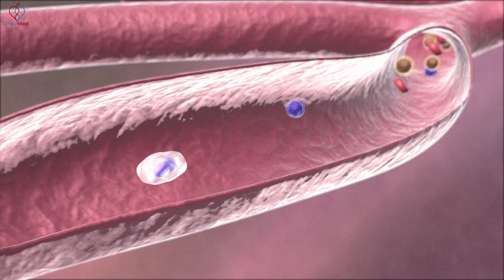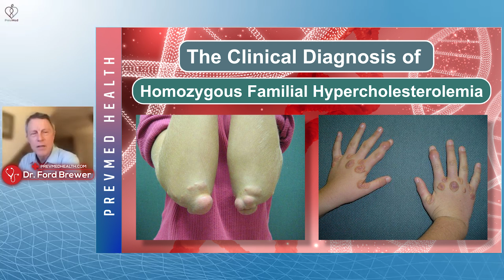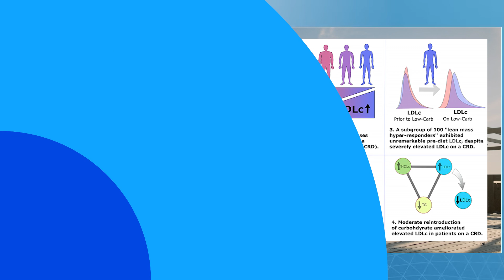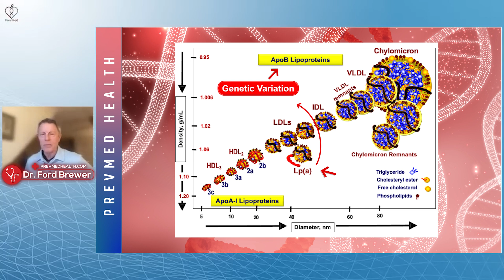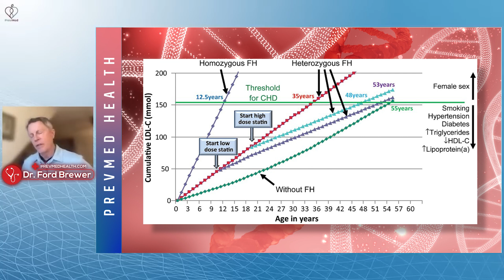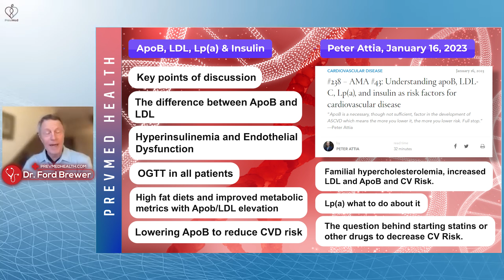My Perspective on ApoB, LDL and Lpa PT 2